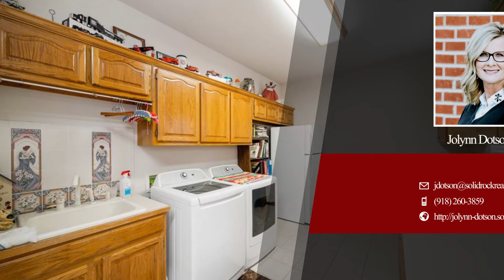10256 E Rose Glen Boulevard Claremore, Oklahoma 74019 | Jolynn Dotson | Find Homes for Sale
Listing: 10256 E Rose Glen Boulevard Claremore, Oklahoma 74019

SO much to offer! LOCATION, space, beauty, privacy, and QUALITY. New windows, new roof, and storage galore! Two large living areas, spacious kitchen w/ double ovens plus built-in warmer, large formal dining AND breakfast area.  Master (with exterior door for convenience and natural lighting) that will make you never want to leave! Utility room is SO large you could utilize as an office as well. TWO courtyards PLUS screened porch. Private backyard just perfect for family dinners/entertaining. A MUST SEE!!!